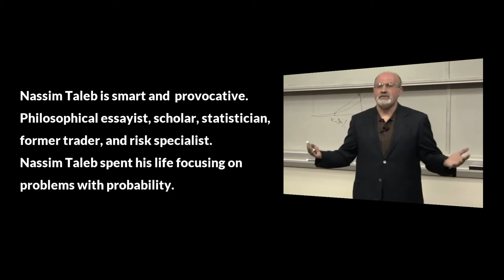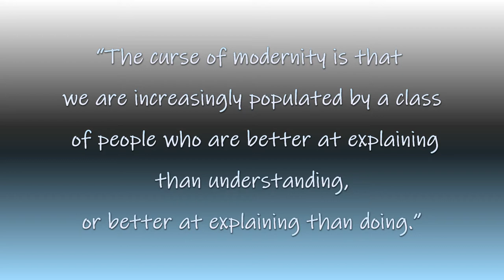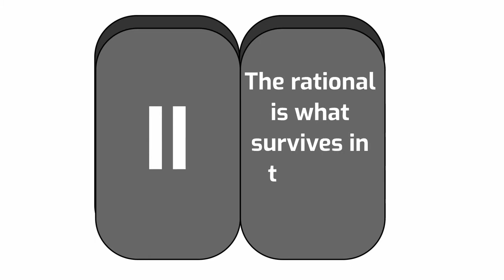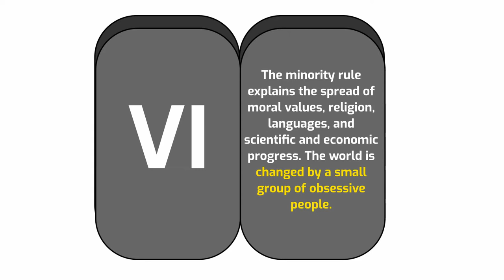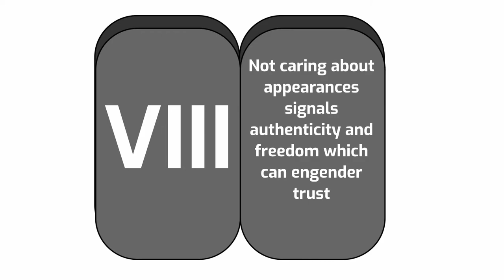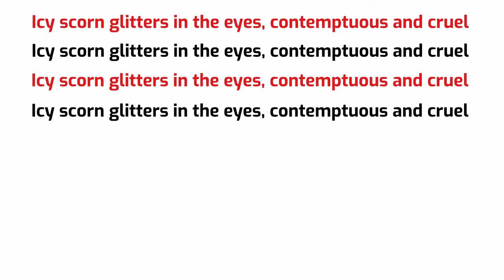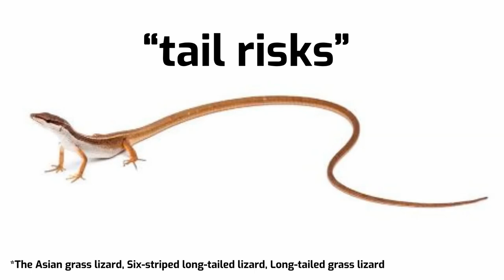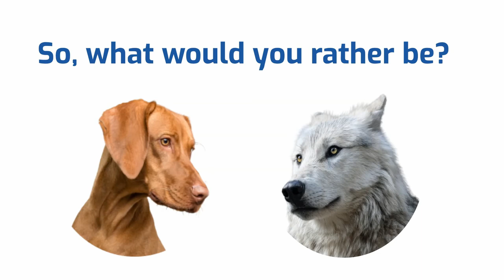HOW TO SURVIVE? ARE YOU A RISK TAKER?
WHAT IS A BLACK SWAN EVENT?
A black swan event, a phrase commonly used in the world of finance, is an extremely negative event or occurrence that is impossibly difficult to predict.
In other words, black swan events are unexpected and unknowable events. The term was popularized by former Wall Street trader Nassim Nicholas Taleb, who wrote about the concept in his 2001 book Fooled by Randomness.

Attributes of Black Swan Events

Taleb outlined the three defining attributes of a black swan event:

An unpredictable event.
A black swan event results in severe and widespread consequences.
After a black swan event occurs, people will rationalize the event as being predictable (known as the hindsight bias).

“The difference between successful people and really successful people is that really successful people say no to almost everything.”

***FTX
FTX Assets Still Missing as Firm Begins Bankruptcy Process By David Yaffe-Bellany,